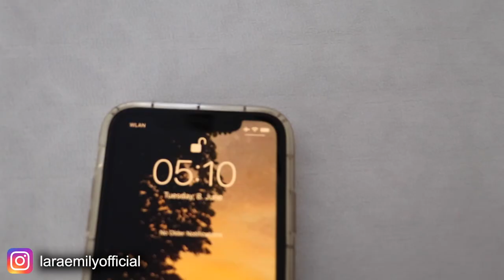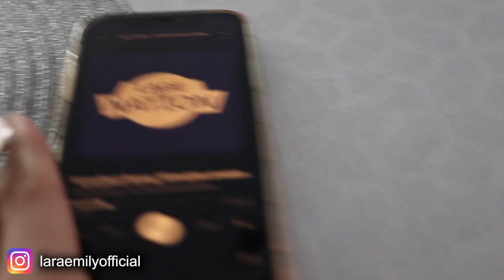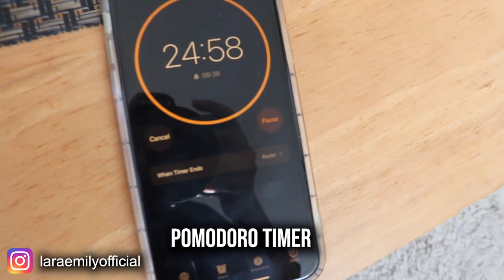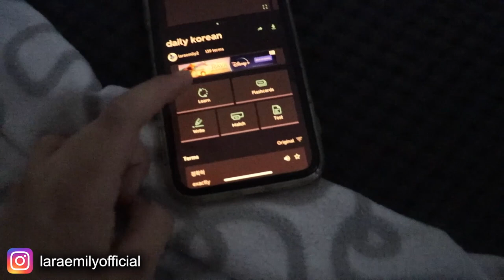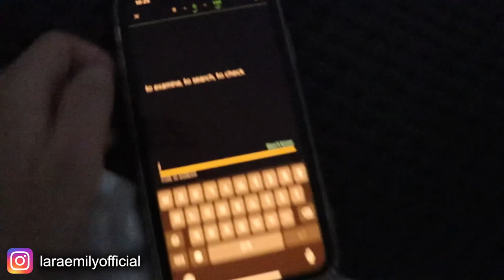PRODUKTIVER 5 UHR MORGENS VLOG (vor der Schule) | Frühstück, Lernen, Hausaufgaben | Lara Emily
Heute gibt es mal wieder einen produktiven Vlog am Morgen! Viel Spaß beim Ansehen❤️

PODCAST: Gut Genug - Lara Emily